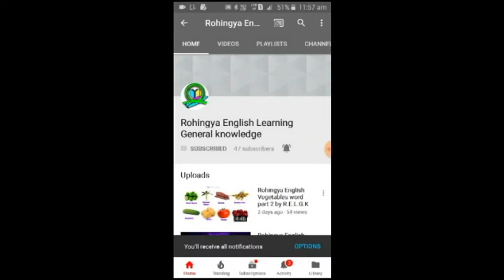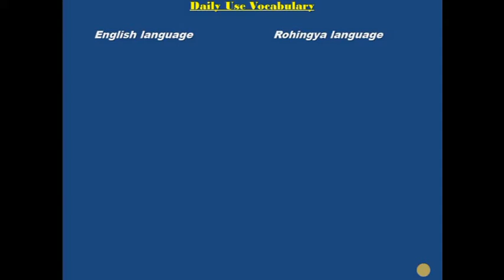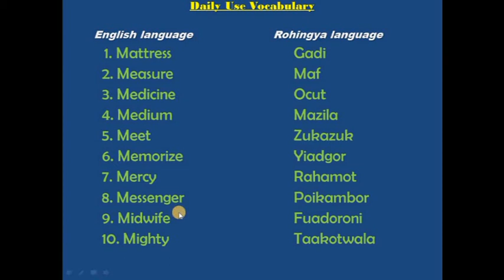Rohingya English daily use vocabulary Lesss 21 by Rohingya Englsih Learning General Knowledge